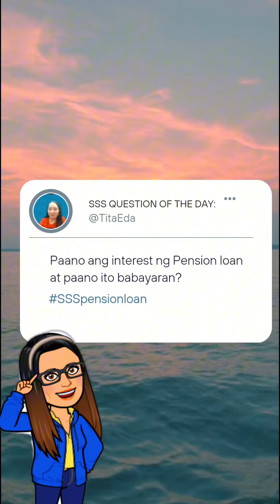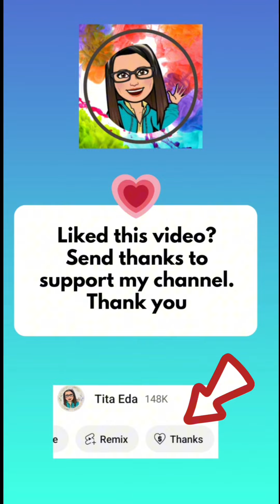📍 SSS QUESTION OF THE DAY: PAANO ANG INTEREST SA PENSION LOAN AT PAANO ITO BABAYARAN?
📍 SSS QUESTION OF THE DAY: PAANO ANG INTEREST SA PENSION LOAN AT PAANO ITO MABABAYARAN?

➮ Government Information
➮ Government Tutorials

💠Three snake cream for skin problems

Product Name:  pressure cooker sale multi function pressure cooker micro pressure cooker presurecooker on sale pressure cooker made in japan big sale pressure cooker original sale micro pressure cooker new style multifunctional pressure cooker 2022 new model
Product Price:  ₱6,413.04
Discount Price:  ₱712

➤ TUBEBUDDY
➮ Manage your channel with Tubebuddy: